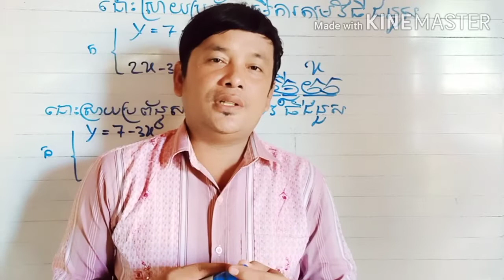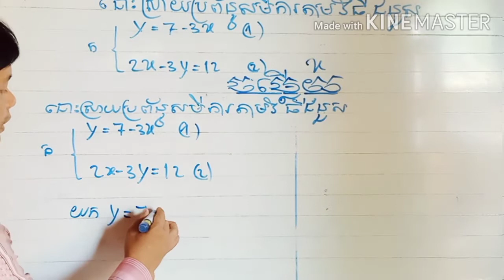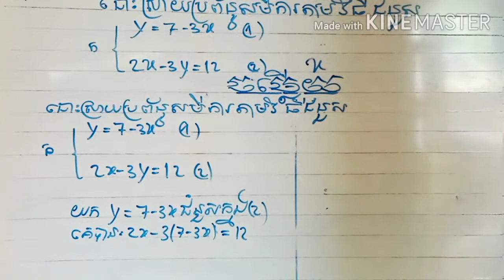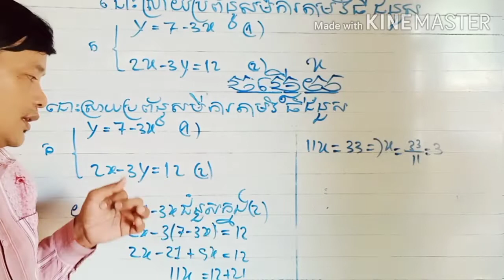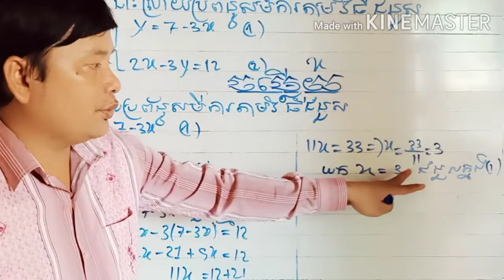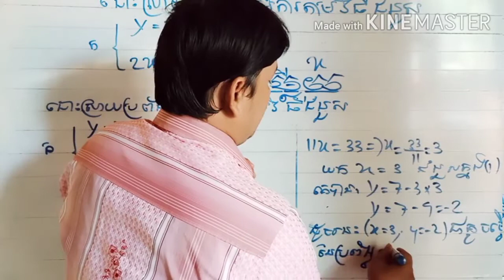លំហាត់សិស្សថ្នាក់ទី9 Exercises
លំហាត់សម្រាប់ប្អូនៗត្រៀមប្រលង